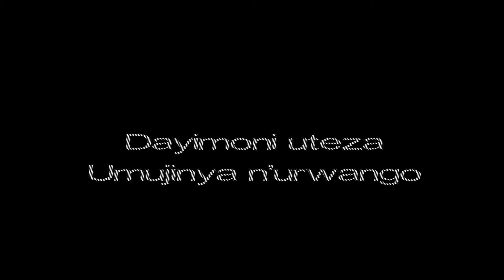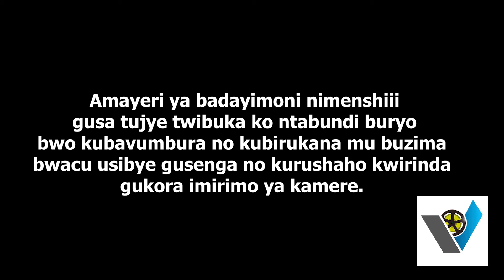GOSPEL - IMVUGO N'ISURA BYA DAYIMONI NIGUTE BYIGARAGAZA||NIRYARI UMWUKA W'IMANA ATUVAHO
Gospel movies - ntugacikwe n'inkuru tubategurira kandi kuzisangiza abandi niwo musanzu wawe.